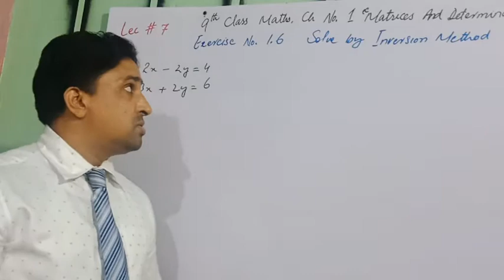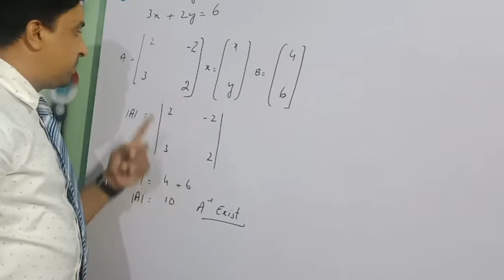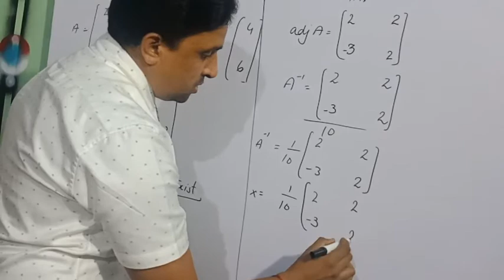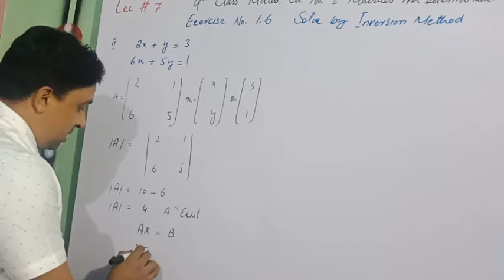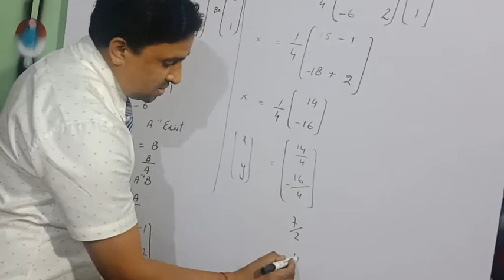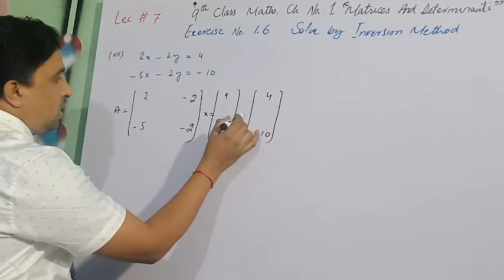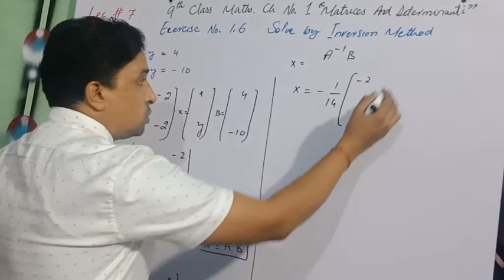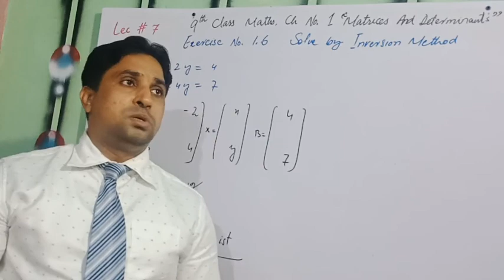9th class Maths ch. No. 1 "Matrices And Determinants" Exercise No. 1.6 By "Inversion Rule" lec # 7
lecture composed by Mr. Banjman george

This lecture is specially composed for the students of 9th class, 9th class  from all Punjab Boards and is based on the current curriculum of study of Mathematics Book.